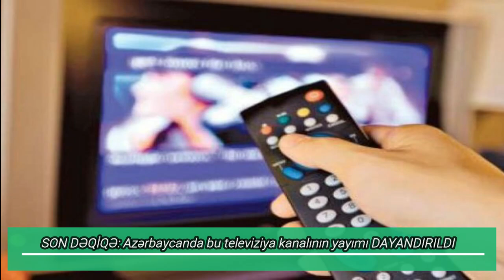SON DƏQİQƏ: Azərbaycanda bu televiziya kanalının yayımı DAYANDIRILDI